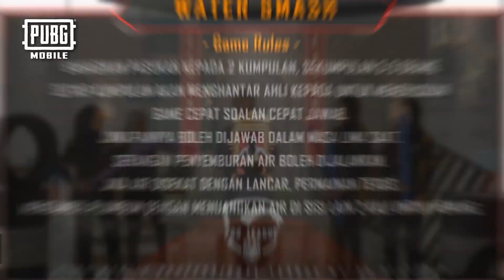PMPL MY/SG Season 2 Fun Games: Episode 11 (Waisu Hera)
Walaupun pasukan Waisu Hera tidak bermain di dalam PMPL, mari tunjukkan sokongan anda untuk Waisu Hera dengan menonton mereka bermain Fun Match!!